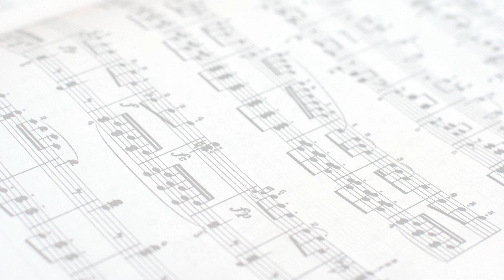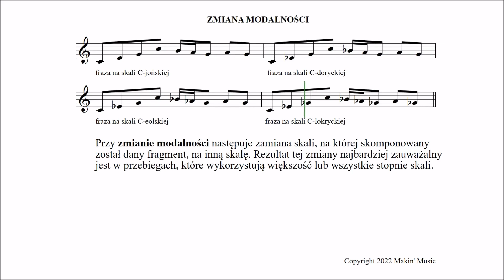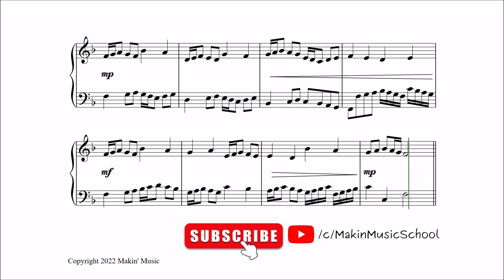Kompozycja - przekształcenia polifoniczne (prezentacja)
Co to są przekształcenia polifoniczne?
Do czego służą zmiany modalności i tonalności?
Dlaczego rozszerza się i zwęża interwały?
Czym są inwersja, rak i rak inwersji?
Jak stosować środki techniki polifonicznej?

Jeśli chcesz wiedzieć, jak to zastosować w komponowaniu swoich utworów, zobacz naszą dwuminutową prezentację!

Jesteśmy pierwszym w Polsce zespołem, który przygotowuje materiały od kompozytorów dla kompozytorów i wszystkich tworzących własną muzykę!

Oprócz wideo na naszym kanale montujemy też dla Was cały kurs!